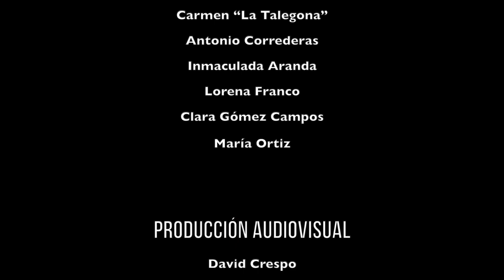SOMBRERO CORDOBES Manuel Gutierrez feat Andres Vadin & Jose Gutierrez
SOMBRERO CORDOBES

Music written and composed by
Manuel Gutierrez, Andres Vadin, Jose Gutierrez

Manuel Gutierrez - vocals and Dance
Andres Vadin - Guitars
Jose Gutierrez - Drums
Paco Record Jr - Bass
Nacho Fernandez - key board

PRODUCTION AUDIOVISUAL:
David crespo
David Olivera
Daniel Spoliar
Carlos Obregon
Jordi Rosselló

GRABACION Y MEZCLA:
AVM Studios Los Angeles, California (USA)
G.ARTSTUDIOS Cordoba, Andalucia (Spain)

MASTERING:
Studios Obregon - Richmond, Virginia

GUEST ARTISTS:
Inmaculada Aranda
Carmen "La Talegona"
Lorena Franco
Antonio Correderas
Antonio Martinez

Agradecimentos:
Rafael Castejon
Cintia Bustos
Planneo Cordoba Joven
Juventud Cordoba
Ayuntamiento de Cordoba
Clara Gomez Campos
Maria Ortiz